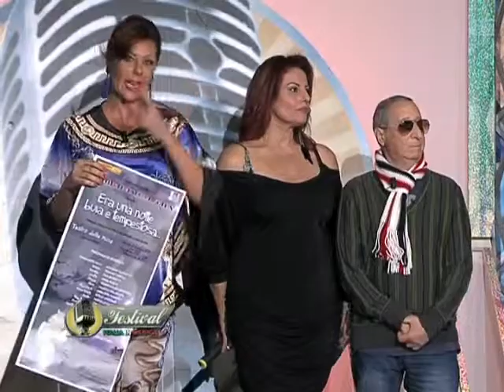Claudio Natili presenta la Commedia Romana al Fest